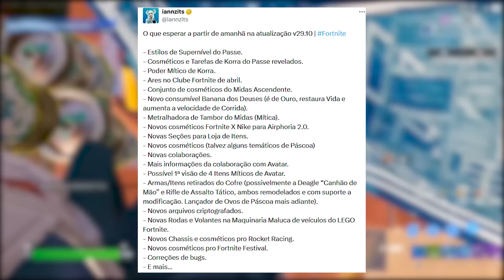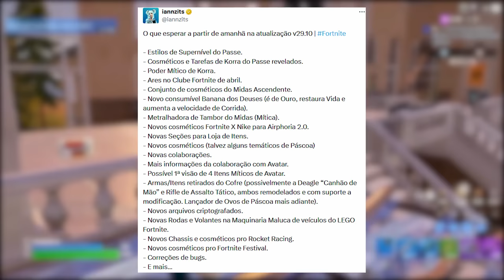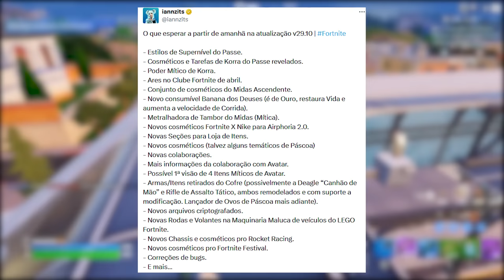FORTNITE - KRATOS LOJA, ATUALIZAÇÃO 29.10 e AVATAR?